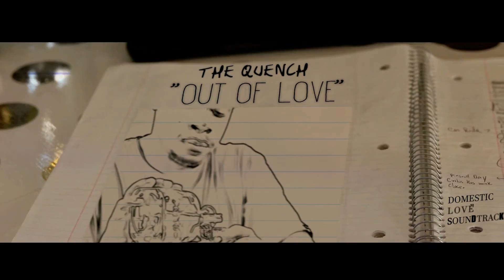The Quench Out Of Love True Visual